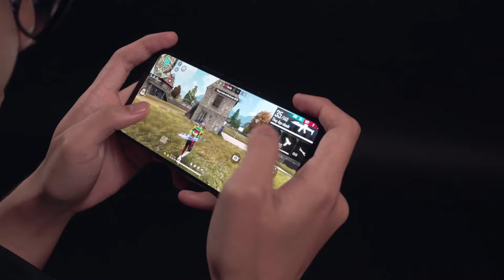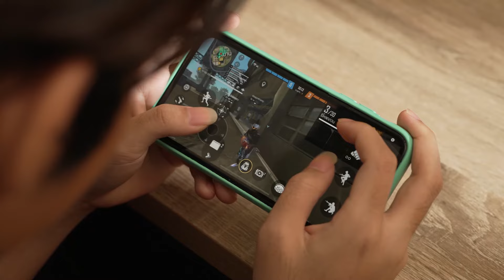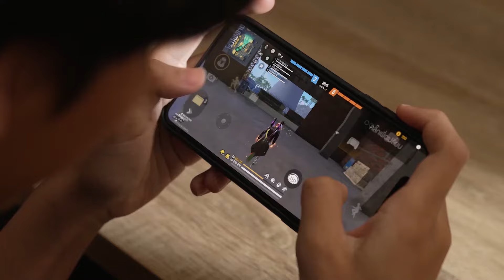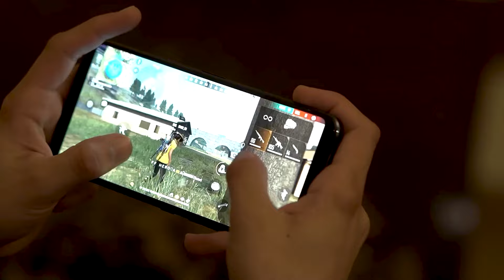Hand Cam | Free Fire Asia Championship | Free Fire Esports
Let's check pro player's hand skills, and see what we can learn from them.

Free Fire Asia Chapionship (FFAC)
🏅Play-ins: Nov 20 - 21
🏆Finals: Nov 28